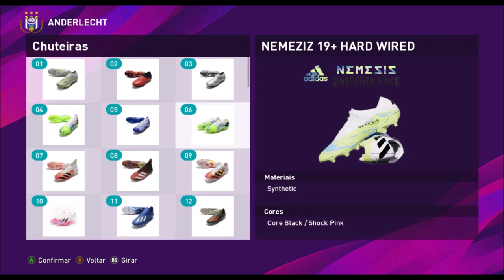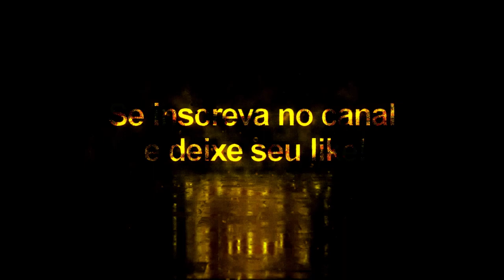Edição especial Vol: 4 - Pack De Chuteiras - Pes 2020